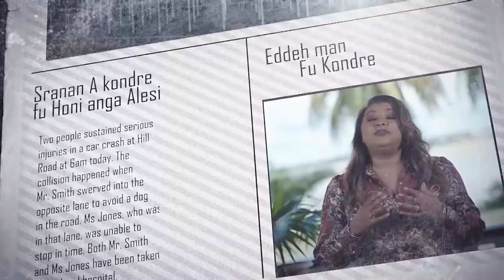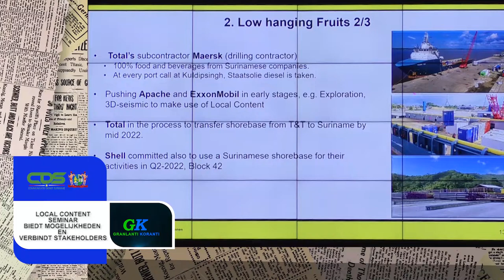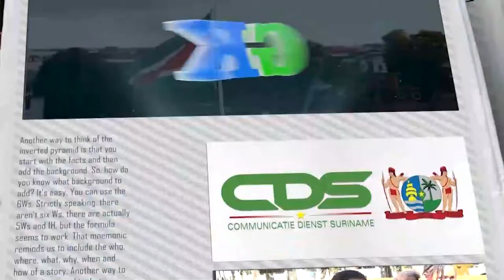𝔾ℝ𝔸ℕ𝕃𝔸ℕ𝕋𝕀 𝕂𝕆ℝ𝔸ℕ𝕋𝕀 (SRANAN) DD 14 FEBRUARI 2022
De onderwerpen in deze aflevering zijn:
- President Santokhi neemt deel aan energieconferentie in Guyana
- Local Content Seminar biedt mogelijkheden en verbindt stakeholders
- Veilig en gezond drinkwater voor bewoners Kwakoegron